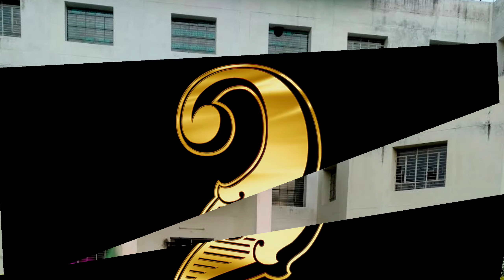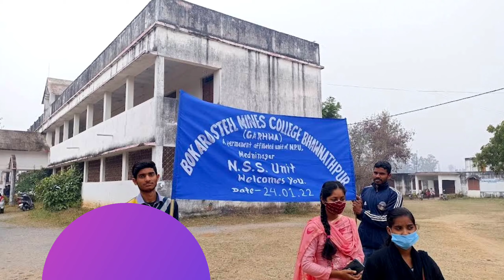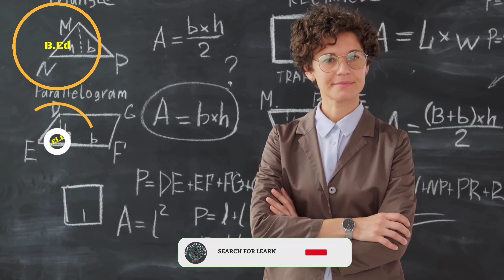Top ten college in garhwa Jharkhand. Best College in garhwa Jharkhand. Engineering College in garhwa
Jharkhand ke kisi bhi College, University ya Institute ke bare me puri puri jankari ke liye ek matr YouTube Channel "SEARCH FOR LEARN".

Aur aaj ke is video me ham aapko puri details me bataye hai Top Ten College of Garhwa Jharkhand.

Doston Garhwa Jharkhand state ka ek bahut hi famous city hai aur industrial city bhi hain tatha educational hub bhi hain, Jahan par bahut dur dur se students study ke liye aate hai aur yahan par higher education prapt karte hai aur apne sapno ko pura karte hain, lekin wahi kuchh students achhe college ke bare me jankari prapt nahi kar pate hai jis karan aise students ko kafi problem ho jata hai, aur bad me bahut paschate hai, ki kash pahle achhe college ke bare me pata kar leta phir admission leta.
Aise students ke liye yah video kafi helpful hoga.

Kyonki is video me na sirf Top Ten College of Garhwa ka nam hi bataya gya hai balki Top Ten College of Garhwa ke bare me puri puri jankari kafi details me di gyi hai aur ye college top kayon hai aur kaise hai in sab ke bare me bhi bataya gya hai. Isi liye aap se ek request hai ki aap hamare video ko kam se kam ek baar end tak jarur dekhen.

Kyonki is video me Garhwa ke top ten college ke bare me aapke jitne bhi sawal ho sakte hai un sabhi sawalon ka jabab is video me diya gya hai.

Doston is video ko aap end tak jarur dekhen tabhi aapko achhe se Samagh me aayega ki Garhwa ke top ten college kaun hai?

Valueable Contain
1. Top Ten B.Tech in garhwa
2. Engineering college in Garhwa
4. Ye College kahan se approved hai
5. Courses available in these colleges
6. Year of Foundation of these colleges
7. Placement Persentage
8. Highest Package and Average Package
9. Best college of Garhwa
10. Management college in Garhwa.

Doston yahan par Top Ten College of Garhwa ka nam diya ja rha hai lekin in collegon ke bare me aur adhik jankari ke liye aap hamare is video ko end tak jarur dekhen.

To Friends Garhwa ke top ten college ke list me number one par hai,

1. Vananchal Educational and Welfare Trust Garhwa.
2. Garhwa Polytechnic College Garhwa
3.  Shri Sadguru Ajit Singh Namdhari College Garhwa
4. BSM College Garhwa (Bokaro Steel city Minis College Garhwa
5. Gopinath Singh Mahila College Garhwa
6. SPDC College Garhwa (Surat Pandey Degree College)
7. Indira Singh Teacher Training College Garhwa
8. Gopinath Singh B.Ed College Garhwa
9. RKVS Sanasthan Garhwa
10. Tetrichandravanshi College of Education Garhwa.

Friends yah hai Garhwa ke top ten college jahan se agar aap koi bhi courses karte hai to ek to ye college aapko bahut hi achha Educational Environment dete hai aur dusra bahut hi jabarjast job placement bhi dilate hai.